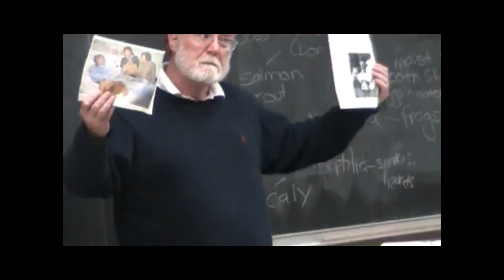Mr Coutts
The job of a teacher